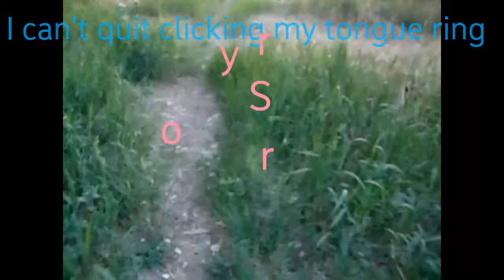Riverdale Road Hell's Gates addition: Say good bye to your loved ones. Part 5 of 6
An all night event looking for a cellar that seemed to be all but real.  A delusional man that is all but alone with a partner to help seek out this cellar, but are there also spirits that swarm his head on this path to hell? Want to reach me?